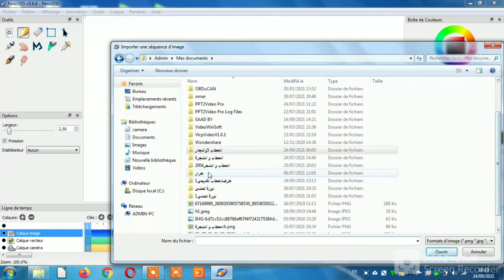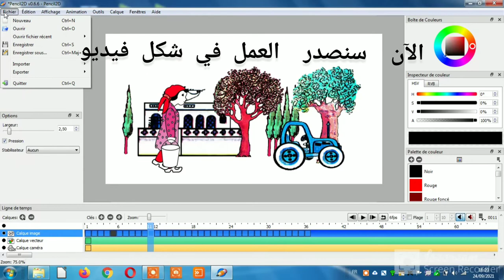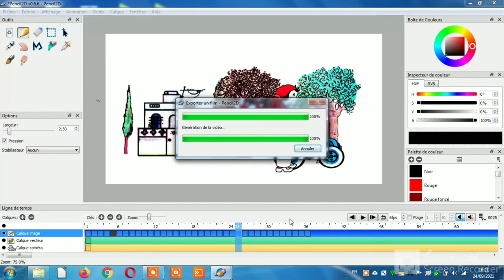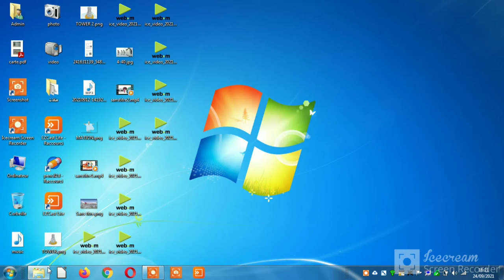كيفية اضافة صور لبرنامج صنع الرسوم متحركة pencil2d